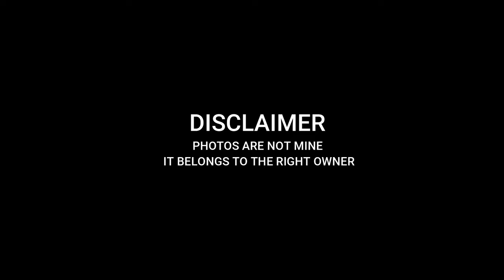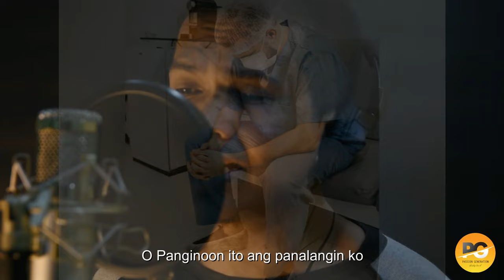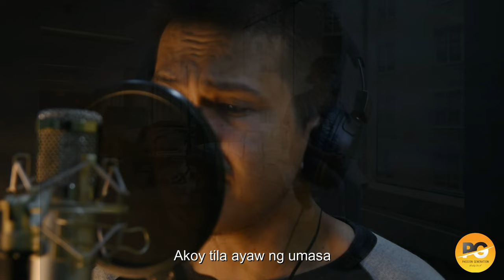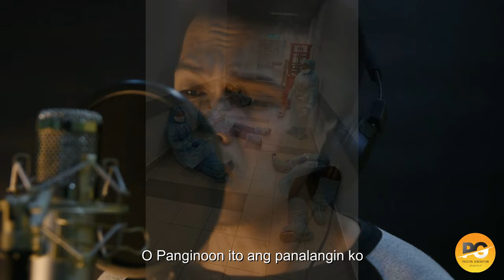PANALANGIN | PASSION GENERATION WORSHIP BAND | FT. JEFF ALARCON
PANALANGIN (Front-Liner's Prayer) is one the BEST WORSHIP song of their 2nd Album "The Glory"
Original Lyrics by: Jeff Alarcon